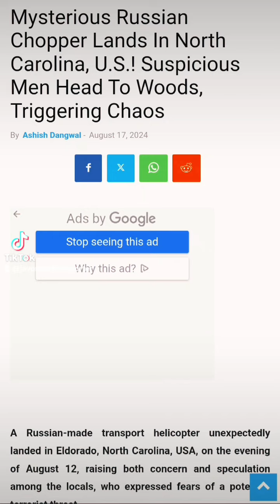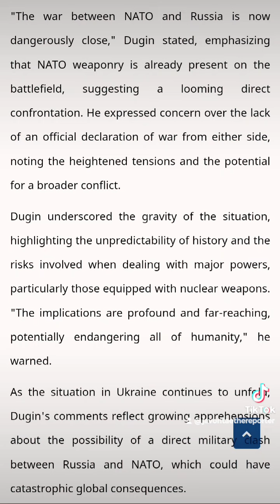China moving tanks Russia helicopter lands in NC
show love to our channel